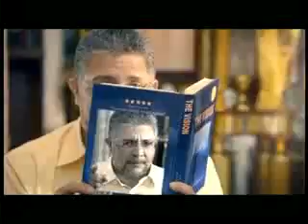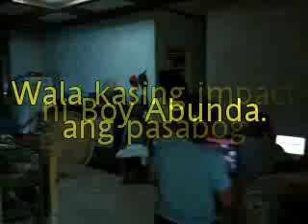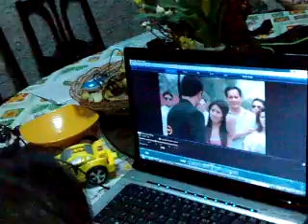Standing Laptop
Video was taken on the 7th of April after Kuya James Graduation.